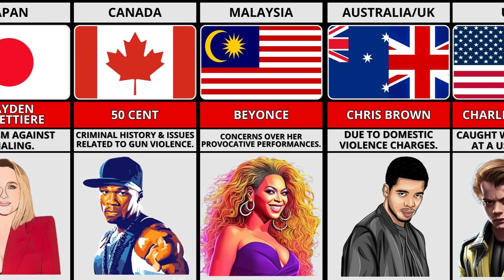Celebrities BANNED From Different Countries & Why? | Comparison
Discover the shocking reasons why some of the world’s most famous celebrities have been banned from different countries! From controversial statements to unexpected scandals, this video explores the surprising stories behind these celebrity bans. Find out which stars were blacklisted and why in countries like China, the UK, the USA, and more. Watch now to see how global fame can come with unexpected consequences!

Love exploring the world? Check out the USA Flag, National Geographic United States Classic Wall Map, and National Geographic World Wall Map. 🙏

1- USA Flag (AMAZON)
2- National Geographic: United States Classic Wall Map (AMAZON)
3- National Geographic World Wall Map - Classic (AMAZON)